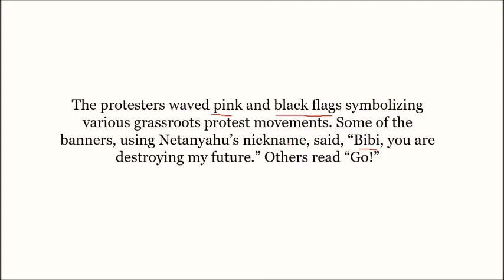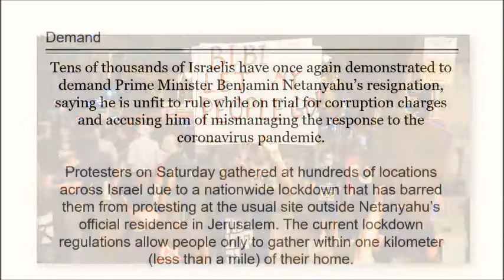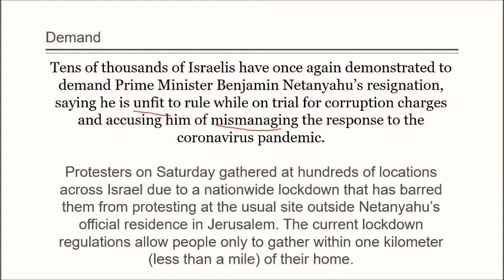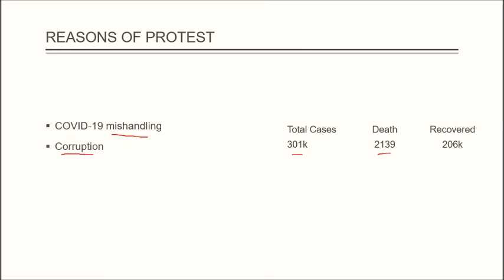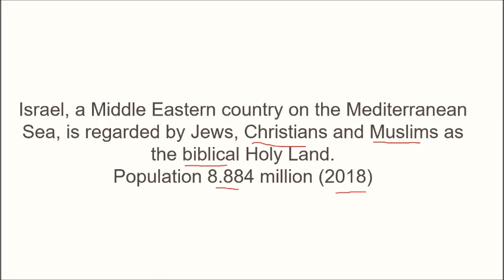Protest in Israel Explained [ Against Netanyahu Government [ Current Affairs [ Urdu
Protest against Prime minister